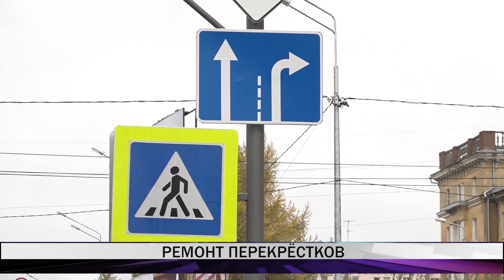После завершения капремонта перекрестка Мира - Победы изменилась схема дорожного движения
На перекрестке улиц Мира-Победы завершен капитальный ремонт. Порядок движения автомобилей изменен. Это, по мнению госавтоинспекторов, снизит аварийность на данном участке дороги.